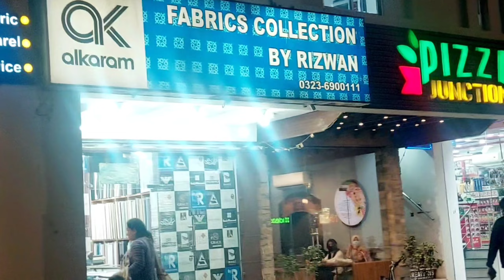Ma sha Allah zabardast lawn 2024 ka suit a gay /Afshan Niaz 🎀